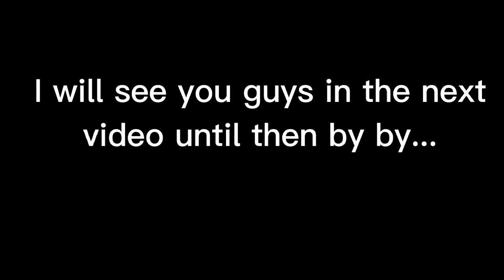chotai bhai ko bike sikhai /vlog part #10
in this volg I taught my brother how to ride a bike